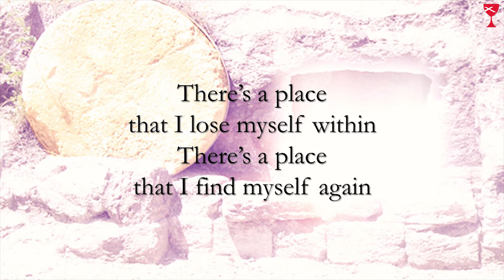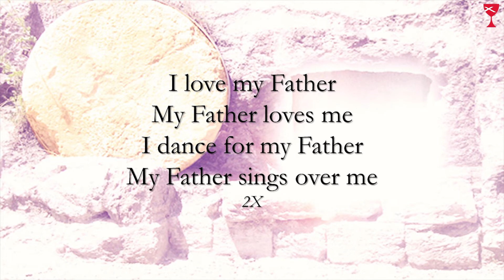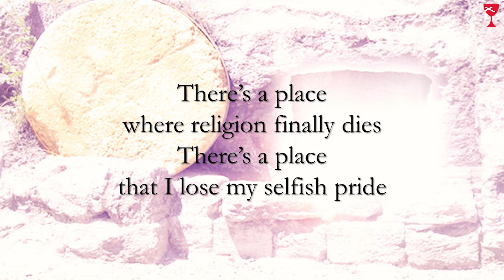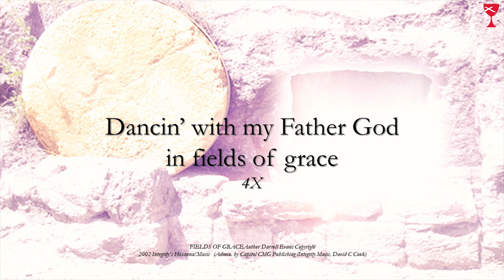"Fields of Grace" + Travis & Seth's Excellent Audio Adventure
Welcome to Travis & Seth's Excellent Audio Adventure!  This is a project that's been in the making for over a year, and is now here for you to listen and sing along!  It's free for all, being a project for the sake of love for God and God's people.  We pray you find these songs to be a blessing in your life.

Featured here: "Fields of Grace" Author Darrell Evans Copyright
2002 Integrity's Hosanna! Music   (Admin. by Capitol CMG Publishing (Integrity Music, David C Cook) 11118179